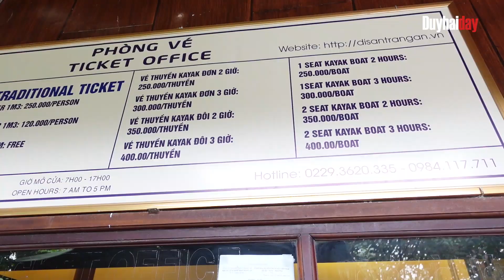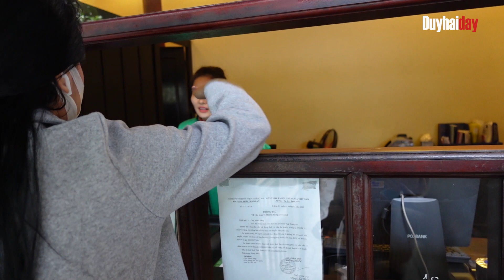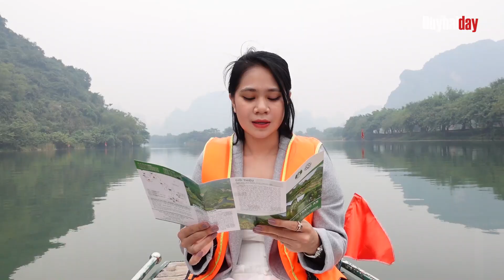TRÀNG AN - NINH BÌNH - KHÁM PHÁ VỊNH HẠ LONG TRÊN CẠN | Vlog 51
Tràng An là một khu du lịch sinh thái nằm trong Quần thể di sản thế giới Tràng An thuộc tỉnh Ninh Bình, Việt Nam. Nơi đây đã được UNESCO công nhận là di sản thế giới kép từ năm 2014.
Được ví là Vịnh Hạ Long trên cạn cách Hà Nội khoảng 110km.
Được ví như kinh đô đá với đặc điểm: núi là thành, sông là đường, hang động là cung điện
Nơi đây từng được Vua Đinh Tiên Hoàng chọn làm thành Nam bảo vệ kinh đô Hoa Lư ở thế kỷ 10 và sau đó nhà Trần sử dụng làm hành cung Vũ Lâm trong kháng chiến Nguyên Mông.
Tràng An được đoàn làm phim Kong: Skull Island chọn làm bối cảnh quay phim.
Du Lịch Tràng An, Du lịch Việt Nam, Tham Quan Ninh Bình.
* Trong clip có sử dụng nhạc saxophone tác phẩm: Hello Viet Nam - Xin chào Việt Nam. Bản ghi âm được thực hiện bởi nghệ sĩ Lê Duy Mạnh. Link gốc nhạc
© Bản quyền thuộc về Duyhaiday
© Copyright by Duyhaiday ☞ Do not Reup